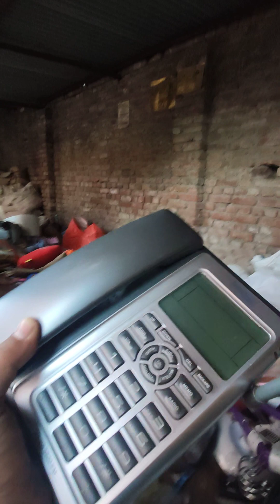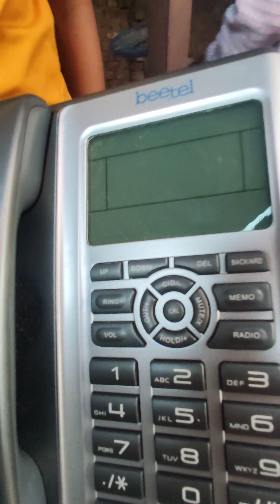Amazon aur Flipkart का माल कबाड़े के दाम मे ll fm Guru bareilly ll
छोटी कर्बला के बराबर मे रामपुर रोड